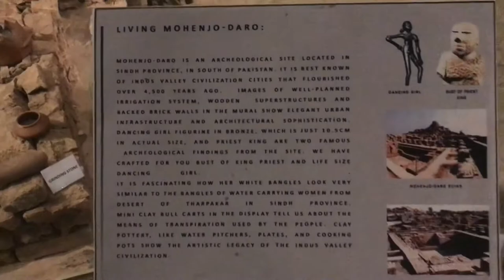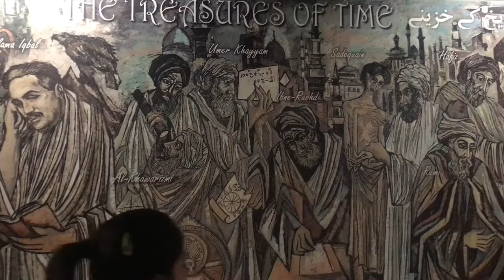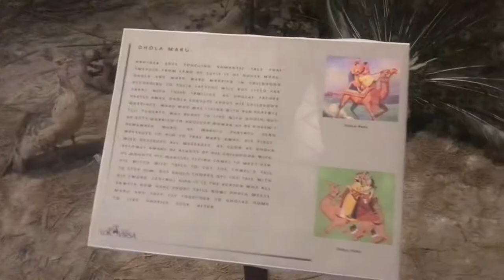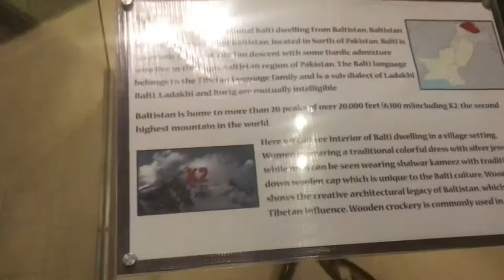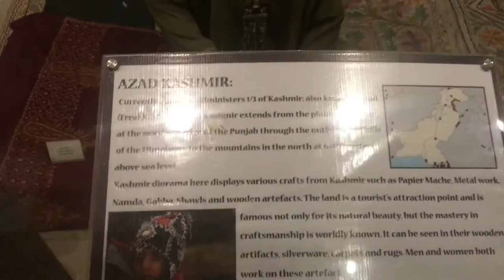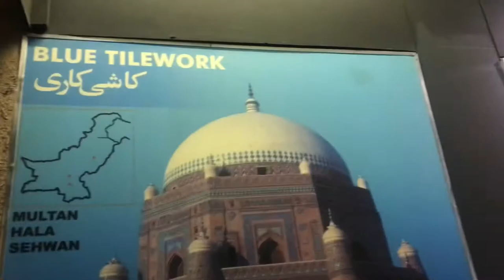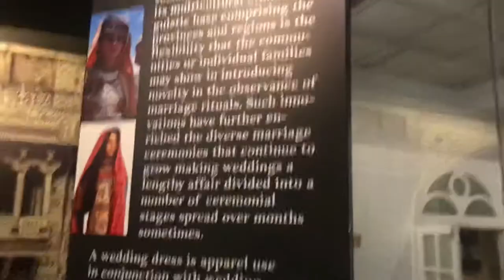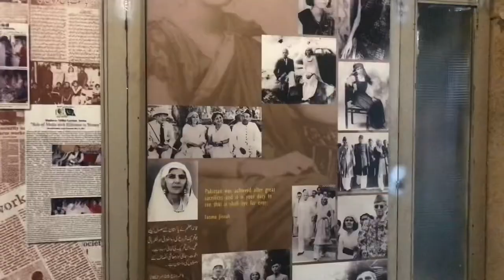Visit to lok virsa 2021 || Lok Virsa Museum Islamabad || Heritage Museum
Heritage Museum (Urdu: لوک ورثہ عجائب گھر‎), also known as Lok Virsa Museum is a museum administered and managed by Lok Virsa - National Institute of Folk & Traditional Heritage. It is a museum of history and culture in Islamabad, Pakistan, located on the Shakarparian Hills showcasing the living cultures of Pakistan.The museum opened in 1974 and became an autonomous institute in 2002 following the Lok Virsa Legal Status Ordinance, 2002.The museum consists of several buildings as well as an outdoor museum which can accommodate up to 3000 visitors.
 I visit lokvirsa for the first time in 2021 and it’s worth visiting there I enjoyed a lot and come to know different cultures under one roof. Hope you guys like my video.

Islamabad
beautiful Pakistan
lok virsa museum
travel
culture
architecture
heritage
history
visit to lok virsa islamabad
visit to heritage museum islamabad 2021